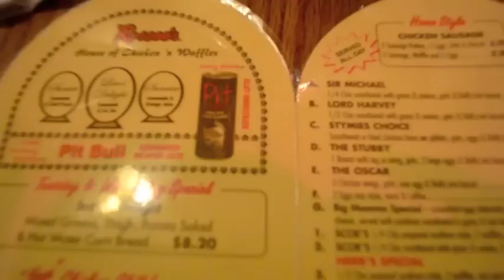PARLAY STARR TV. DJ WHOO KID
teamRealOne the Movement